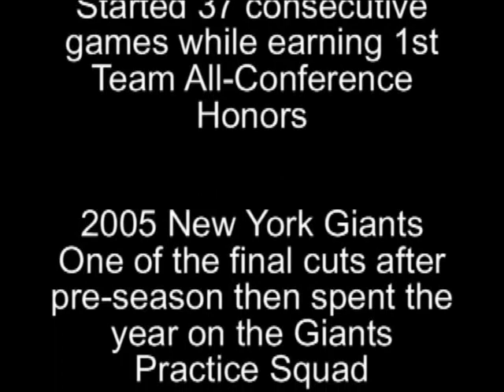Myniya Smith AFL Highlights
OT Myniya Smith (Southern University, New York Giants & Utah Blaze) Highlights from the 2008 AFL Season